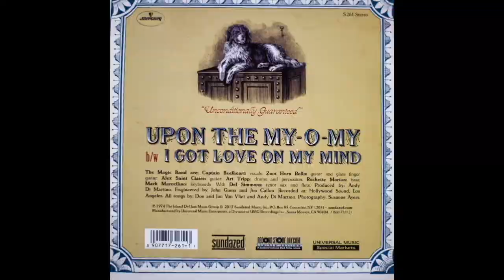The Fall - Discography. Part 1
Part 1 covering the discography of The Fall. 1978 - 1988